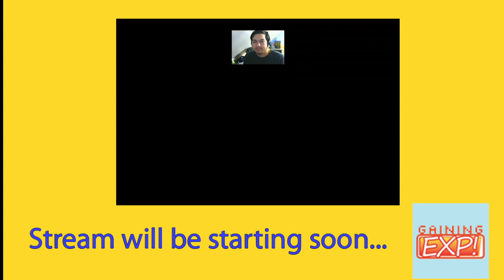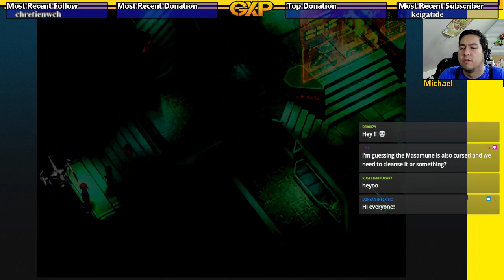Late game Chrono Cross, means silly powerful bosses and dungeons! Michael hosts the Grind